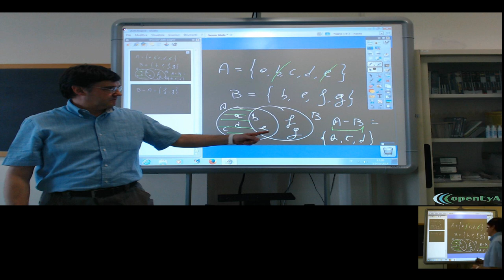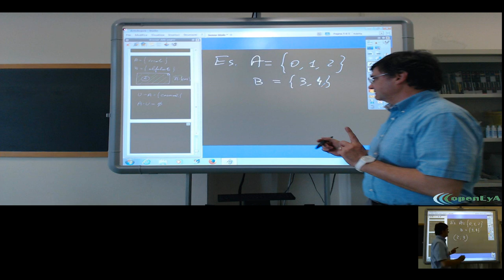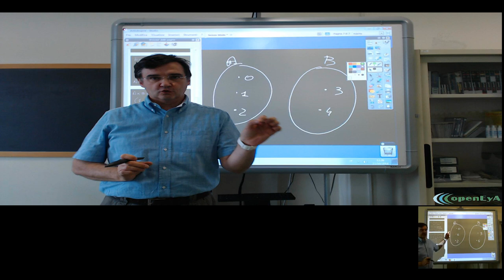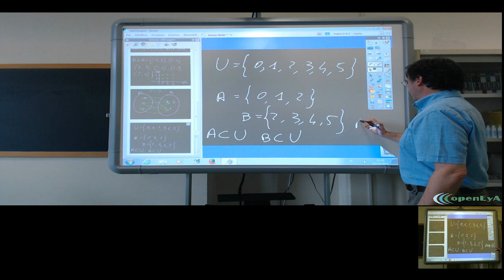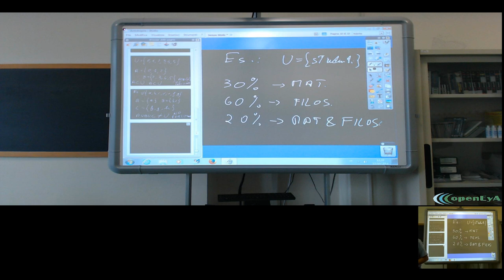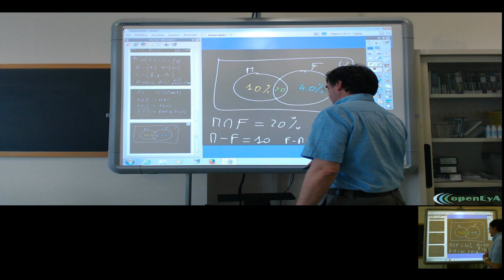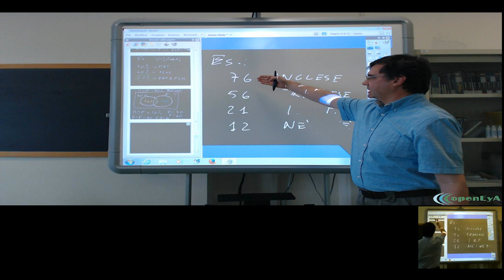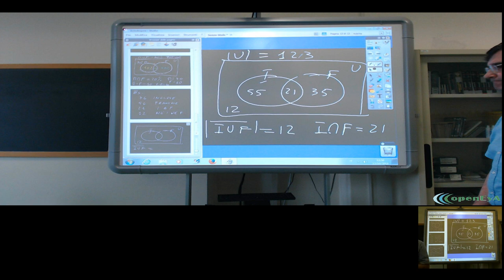Gli insiemi: esempi e ripasso (lez. 007)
Esercizi e ripasso sugli insiemi.